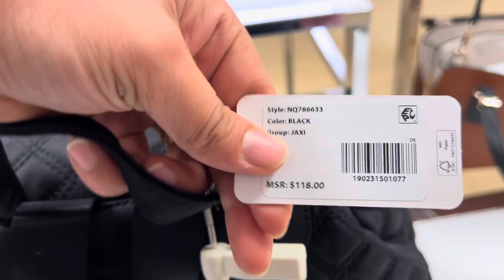Macy's beautiful handbag 👜👝 any brand you want ￼